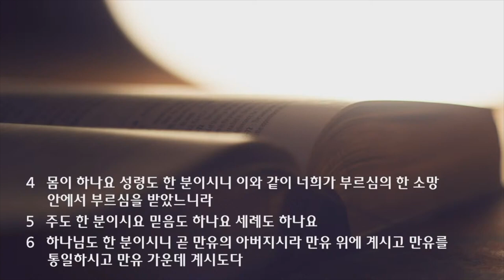2021 가을 특새 설교 | 2021.09.16 | 하나 | 에베소서 4장 1~6절 | 이찬규 목사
하나 (에베소서 4장 1~6절)